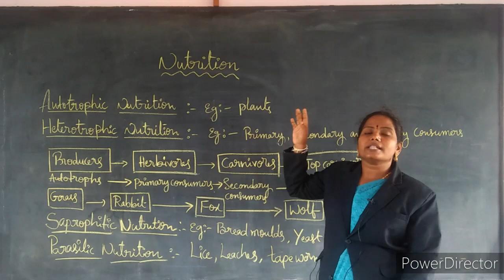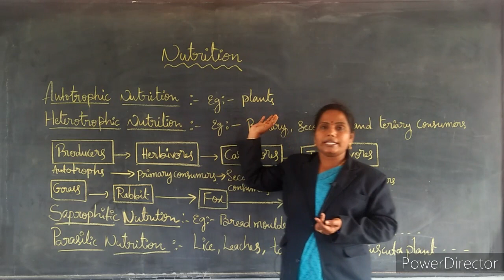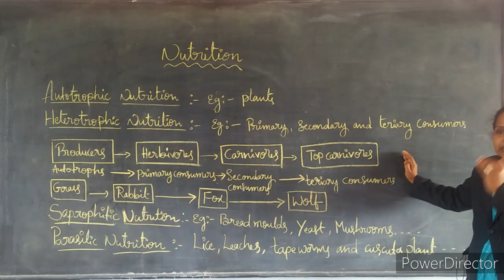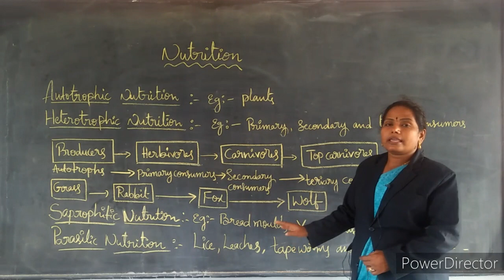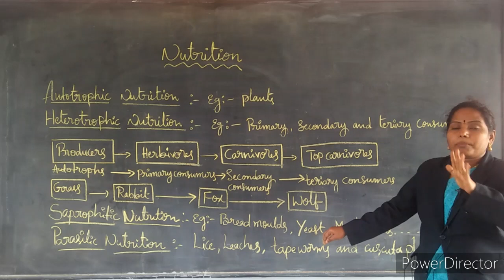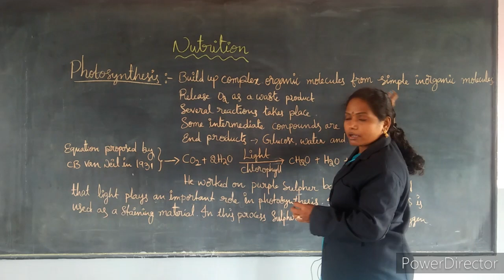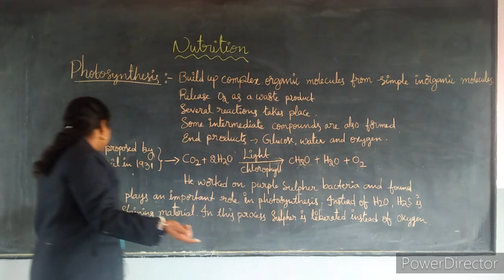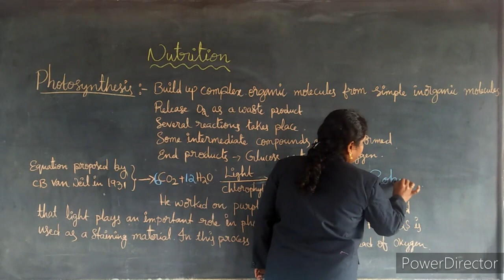Xth Biology Nutrition lesson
Xth Class students of saint thomas school